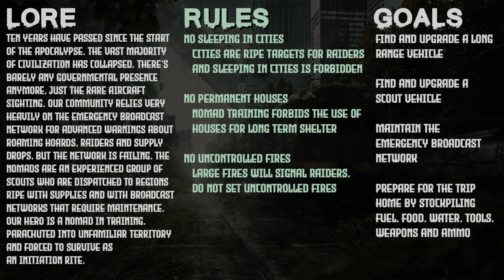Project Zomboid Nomad - Initiation Rite // EP1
About:
» Project Zomboid Nomad is a series about a grizzled survivor's mission to help his community survive ten years post-apocalypse. The world is is eroded and decayed, resources are scarce, but at least most of the zombies have been killed off. Unfortunately the zombies that are left are stronger, faster and more vicious.

Lore:
» Ten years have passed since the start of the apocalypse. The vast majority of civilization has collapsed. There’s barely any governmental presence anymore, just the rare aircraft sighting. Our community relies very heavily on the emergency broadcast network for advanced warnings about roaming hoards, raiders and supply drops, but the network is failing. The nomads are an experienced group of scouts who are dispatched to regions ripe with supplies and with broadcast networks that require maintenance. Our protagonist is a nomad in training, parachuted into unfamiliar territory and forced to survive as an initiation rite.

Rules:
» No sleeping in cities
     Cities are ripe targets for raiders and sleeping in cities is forbidden. (This only goes into effect after the protagonist has a long range vehicle)
» No permanent houses
     Nomad training forbids the use of houses for long term shelter.
» No uncontrolled fires
     Large fires will signal raiders, do not set uncontrolled fires.

Goals:
» Find and upgrade a long range vehicle
» Find and upgrade a Scout vehicle
» Maintain the emergency broadcast network
» Prepare for the trip home by stockpiling fuel, food, water, tools, weapons and ammo.

Settings:
» Here are the settings of the game and traits of the survivor

0:00 Start
8:30 Skip Overview